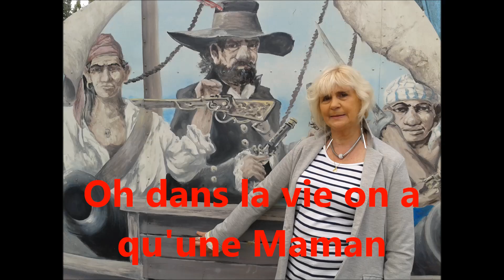karaoké Mouchka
Auteur compositeur : Eddy Parker

chanson dédiée à toutes les mamans